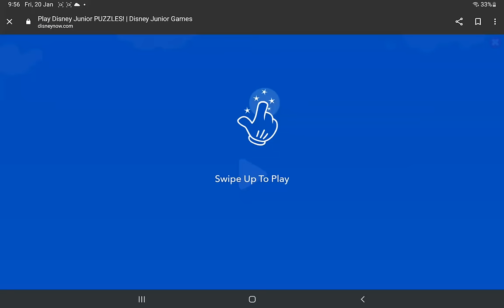Playing Disney Junior Puzzles! (the entire game)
OK, so I don't think, maybe anyone has done it before for a video, but we are gonna play Disney Junior Puzzles, the entire game! No, I'm not joking! This is a 20-minute video, the longest out of all my videos (probably if another video surpasses this one) and we will play the whole game. You might see that I cut out the recording to do something, and I even skipped one show game bc it was loading too slow. So yeah, enjoy! If you watched the whole video, share it in your community post saying "I've watched the whole video".